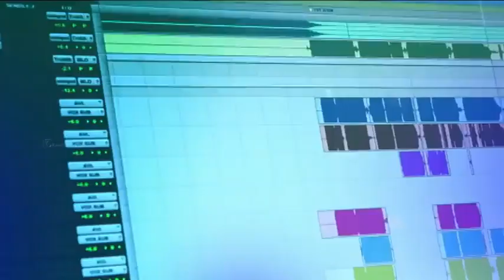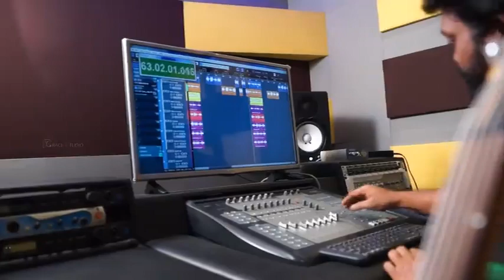മഞ്ഞണി പട്ടുടുത്ത മണ്ണിൽ..... ( ക്ളീറ്റസ് )